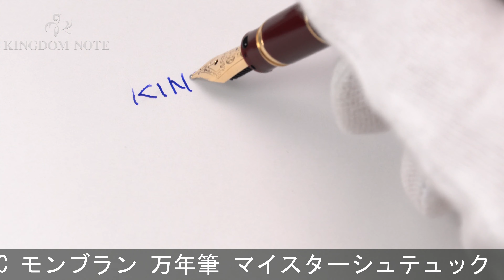MONTBLANC モンブラン 万年筆 マイスターシュテュック #114 モーツァルト ボルドー M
ペンポイント研磨により多少筆記角度に制限がありますが、外観は多少スレ･小キズ見られるものの概ね程度良好、実用コンディションです。生産終了品

本体材質：金属にラッカー仕上げ、樹脂
ペン先材質：14金
字幅：M(中字)
機構：カートリッジ式
全長：約120mm (筆記時)
胴軸径：約9mm
キャップ径：約12mm (クリップ除く)
最大径：約13mm (クリップ含む)
重さ：約15g
付属品：なし